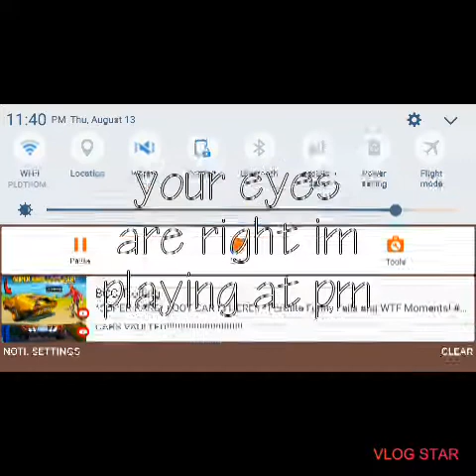pizza game pt 1